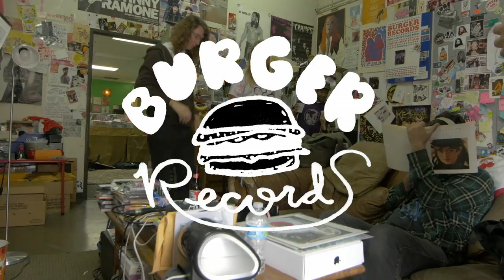A Look Inside Burger Records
Meet the founders of one of the coolest indie rock labels in the world right now. The cassette revival wouldn’t have happened without these two music heads from Southern California.